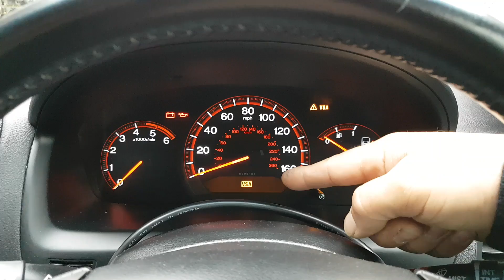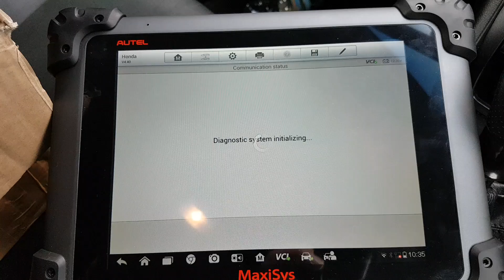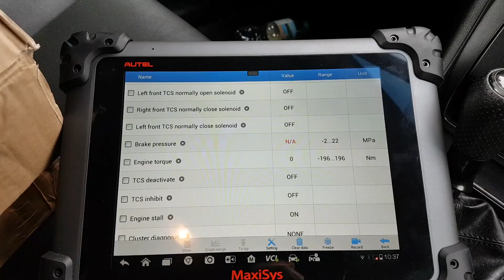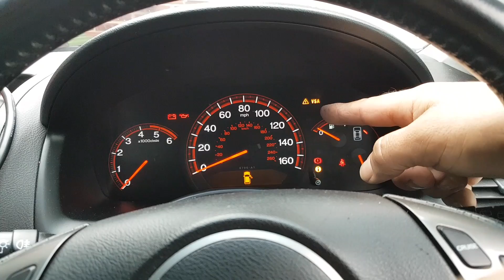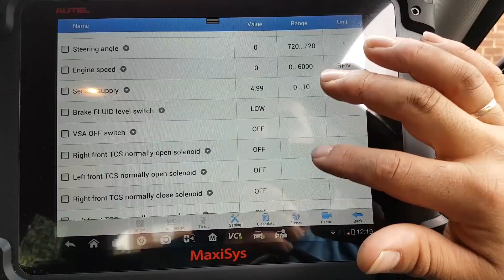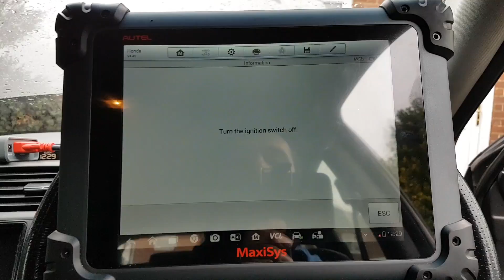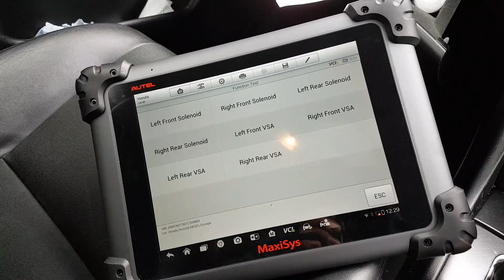Honda Accord VSA light on. Codes 66-1 and 84-1 brake pressure sensor. Fault finding and repair.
Hi

This 2007 Honda came to me with the VSA light on.
A quick scan revealed codes related with the brake pressure sensor.

(At this point I would like to apologize for the wrong information when showing you the live data for the pressure sensor, as that PID is actually not applicable to this system... )

This unit, has the pressure sensor built in in the module, and is not easily repairable...
Follow me on this video to see how I dealt problem.

Any questions or comments, put them below.